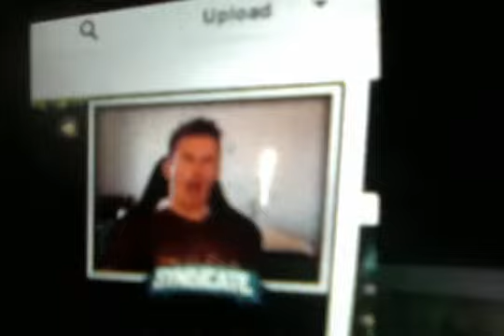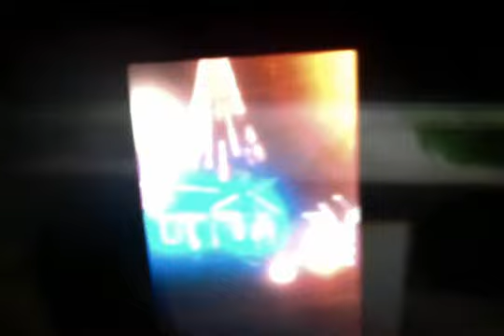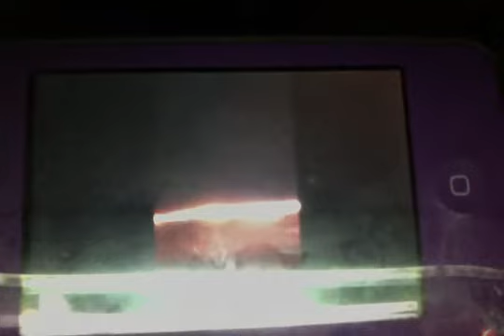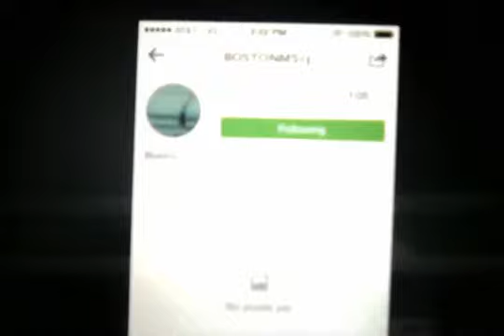Just a quick walk down memory lane!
This video is basically all about my photos on my iPhone and talking about what they were all about! Peace.